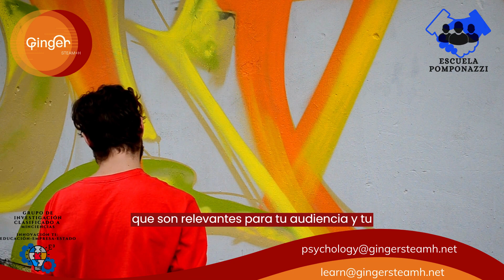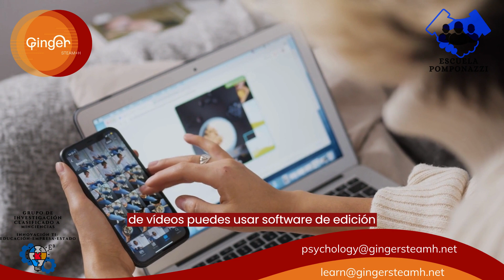Herramientas y Técnicas para la Creación de Contenido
Herramientas y Técnicas para la Creación de Contenido en Marketing Digital

La creación de contenido efectivo es una parte fundamental de cualquier estrategia de marketing digital exitosa. El contenido de calidad no solo atrae y retiene a la audiencia, sino que también fortalece la marca y contribuye al éxito a largo plazo. En este artículo, exploraremos las herramientas y técnicas esenciales para la creación de contenido en el marketing digital.

Investigación y Planificación

Investigación de Palabras Clave: Utiliza herramientas como Google Keyword Planner o SEMrush para identificar las palabras clave relevantes para tu nicho. Esto ayuda a orientar tu contenido hacia lo que busca tu audiencia.

Análisis de Competidores: Examina lo que están haciendo tus competidores en términos de contenido. Esto puede proporcionar ideas y ayudarte a encontrar brechas en el mercado.

Desarrollo de Temas: Crea un calendario editorial basado en los temas que son relevantes para tu audiencia y tu industria. Esto asegura una planificación coherente.

Escritura y Diseño

Herramientas de Escritura: Utiliza herramientas de edición de texto como Grammarly para garantizar que tu contenido sea gramaticalmente correcto y claro.

Diseño Gráfico: Utiliza herramientas como Canva o Adobe Spark para crear imágenes y gráficos visualmente atractivos.

Edición de Imágenes: Aplica ediciones de calidad a tus imágenes utilizando programas como Adobe Photoshop o herramientas en línea como Pixlr.